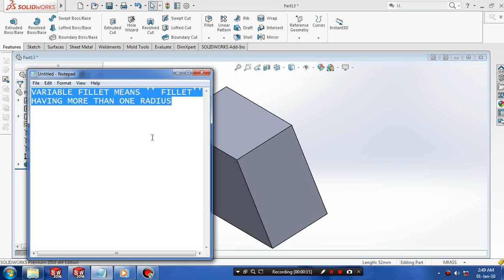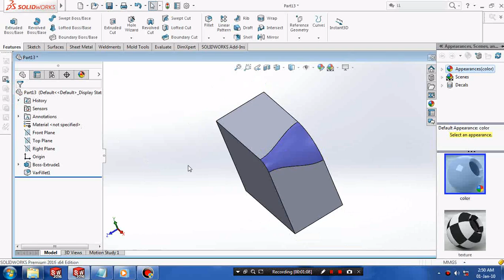VARIABLE FILLET IN SOLIDWORKS 2O17